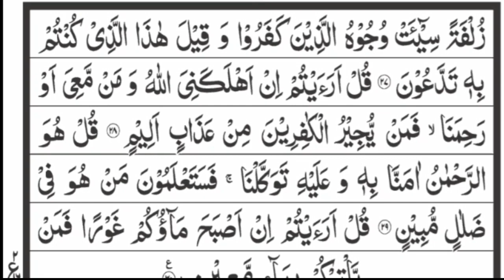Surah Al-Mulk | Daily Recitation سورة الملک | روزانہ تلاوت